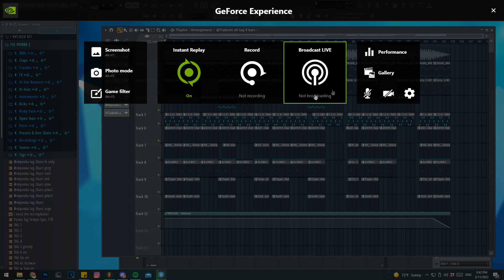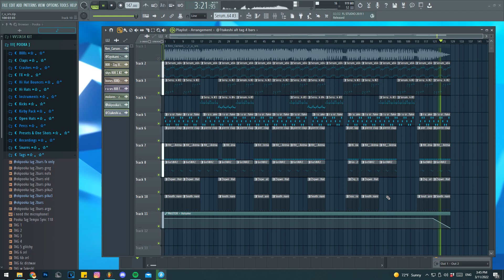Ken Carson - r u srs (Instrumental)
Ken Carson - r_u_srs_? originally produced by Loesoe reproduced by me & takeshi